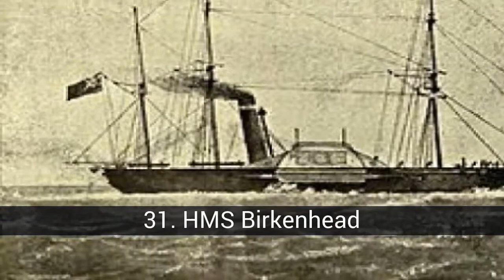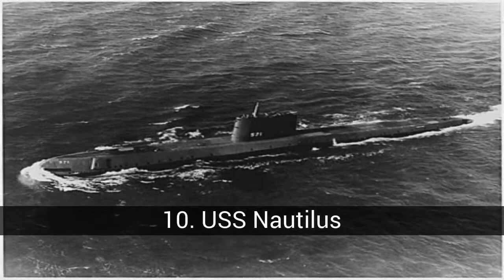The boats most legendary of all times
List about the boats most legendary of all times

In this list about the boats most legendary of all times you can find:
31. HMS Birkenhead
30. Fragata La Medusa
29. USS Indianapolis
28. Kon-tiki
27. Ariel
26. OF General Belgrano
25. SS France
24. Flying Cloud
23. El Constitution
22. SS United States
21. Golden Hind ( Sir Francis Drake)
20. Admiral Graf Spee
19. The Ship of Gokstad
18. Mary Rose
17. The ghost ship of Sutton Hoo
16. El Maine
15. Queen Anne's Revenge
14. Friendship
13. Mayflower
12. USS Missouri
11. El  Bounty
10. USS Nautilus
9. The Enterprise
8. Battleship Yamato
7. Queen Mary
6. Nao Victoria (Magallanes)
5. School Ship Juan Sebastián Elcano
4. El Bismarck
3. Holy Trinity
2. Santa Maria
1. Titanic

31. HMS Birkenhead
It was one of the first ships of iron helmet built for the Royal Navy, Designed as a frigate, was used to transport troops.
On 26 February 1852, while transporting troops to Algoa Bay, was wrecked at Danger Point near Gansbaai, 140 kilometres from Cape Town. There were not enough lifeboats for all the passengers, and the soldiers held firm, allowing the women and children on board leave in the first place. Only 193 of the 643 people on board survived, and the soldiers deployed for the first time the "women and children first" as the protocol for abandoning ship.
Kipling made a famous poem describing the courage of the soldiers in the face of such desperate circumstances.

30. Fragata La Medusa
The shipwreck of the frigate Medusa off the coast of Western Africa in the summer of 1816 was the sinking of most documented and controversial history before that takes place the sinking of the Titanic. In the annals of the French navy there is a most tragic example than that of the frigate. By the cowardice of their captain, Hugues Du Roy de Chaumereys, 147 people were abandoned to their fate, without food and with just water, coming to practice cannibalism to survive. And this has led to a great scandal at the time. But France in 1980, he came back to this story that was untold. The archaeological service French sent an expedition led by Jean-Yves Blot (that you would write after his "The Medusa; a chronicle of a shipwreck ordinary"). And located the remains of the boat and was able to be recovered is a foundational story for France.

29. USS Indianapolis
It was a heavy cruiser class Portland belonging to the Navy of the united States, with numeral id, CA-35, los marinos le called colloquially Indy. It was the flagship of admiral Raymond Spruance from 1943 to 1944, but it is famous because it was the ship that transported from continental America to the material of the first atomic bomb launched then against Hiroshima. Its sad fame is due to its link with the Manhattan Project and by the tragic end of many of their castaways, who were adrift, forgotten by the us navy, without drinking water, being attacked and devoured by sharks.

28. Kon-tiki
Kon-tiki was the name of the raft used by Norwegian explorer Thor Heyerdahl (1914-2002), in his 1947 expedition across the Pacific ocean from South america to Polynesia. The name of the boat was the sun god of the incas, Wiracocha, of whom it was said that there were formerly carried the name of "Kon-Tiki". Kon-Tiki is also the name of the book written by Heyerdahl about his experience.
Heyerdahl argued that people from South america could have reached Polynesia already in pre-columbian times. The purpose of Heyerdahl was to demonstrate the possibility that the peopling of Polynesia have been carried out by sea, from South America, on rafts identical to the one used during the expedition and moved only by the tides, the currents and the force of the wind, which is almost constant in east-west direction, along the Equator. However, the expedition had certain elements such as a radio, watches, maps, sextants and knives, although the same...